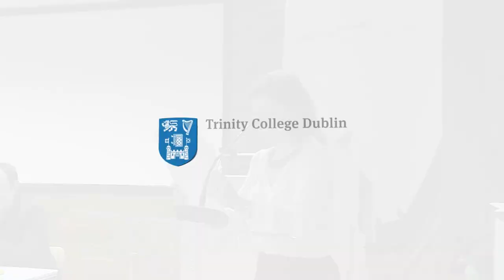Courage, Justice and Resistance: Lessons from Ukraine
Dr Olesya Khromeychuk is a historian and writer. She has taught the history of East-Central Europe at several British universities and has written for The New York Times, The New York Review of Books, The Guardian, Der Spiegel, Prospect and The New Statesman. Khromeychuk is the author of The Death of a Soldier Told by His Sister (2022) and “Undetermined" Ukrainians. Post-War Narratives of the Waffen SS "Galicia" Division (2013). She is currently the Director of the Ukrainian Institute London.